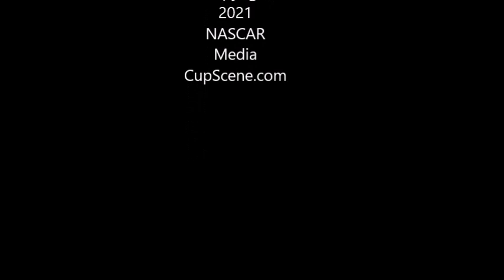NASCAR at Atlanta Motor Speedway July 2021: Rodney Childers pre-race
Full pre-race presser with Rodney Childers Tuesday July 6, 2021.